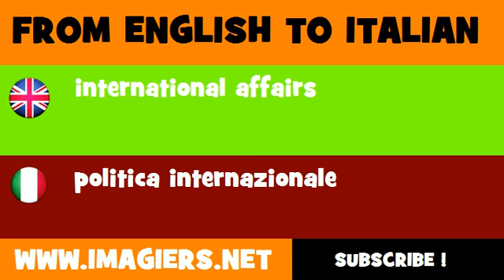FROM ENGLISH TO ITALIAN = international affairs